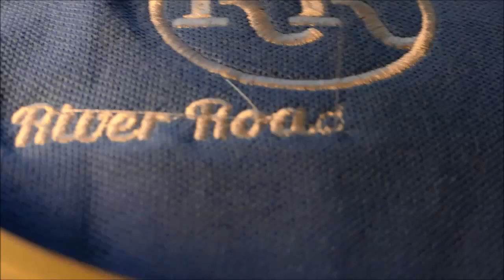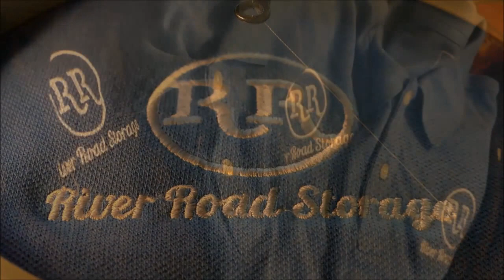Austin for @RiverRoadStorage San Marcos!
Thought you might like to see how your design sewed out, on different colors, your shirts.
You may use any or all of this.